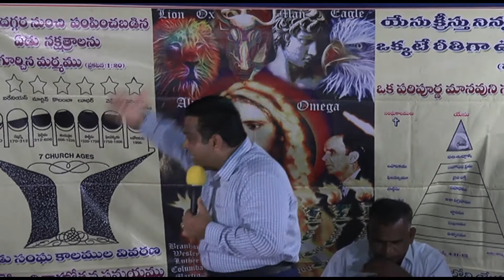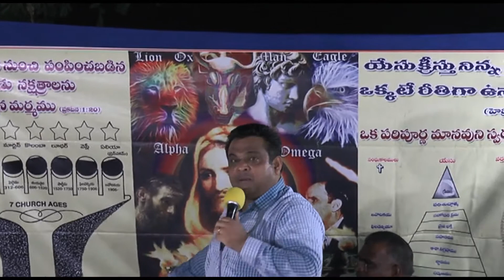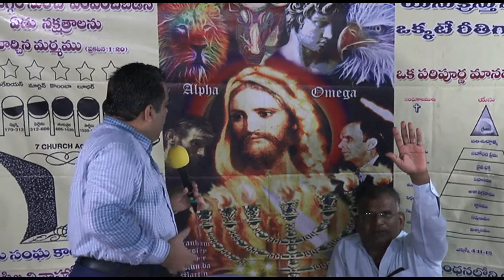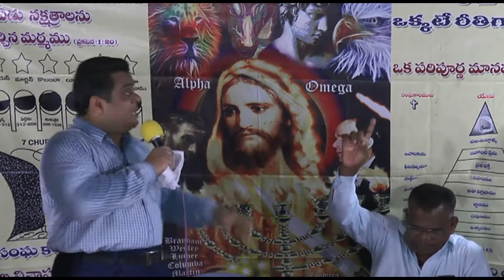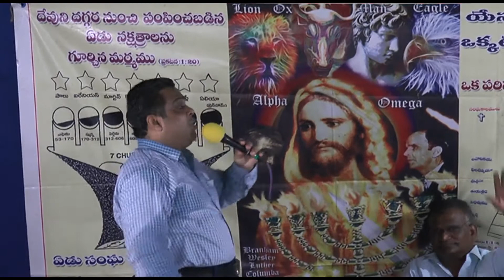ప్రకటన - 1. ప్రభువు దినము తీర్పు దినమై యున్నది. 28E మే 2019. తెనాలి.